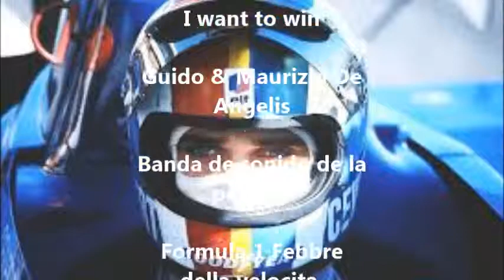CREW F1 SEVEN. ON BOARD LAP. FRANCOIS CEVERT. 1970.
Three laps at Kyalamy Ranch 1970 on Francois Cevert`s March 701. Music from Speed fever`s soundtrack.